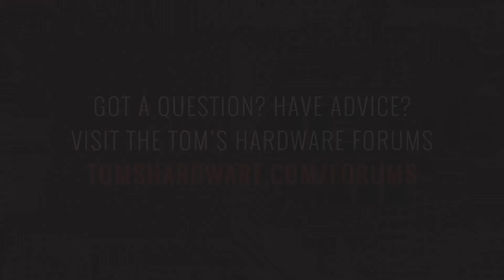MSI's GF63 Laptop Targets Gamers with Caviar Dreams, Hard-Boiled Budgets